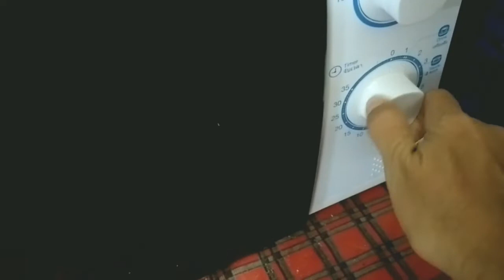วิธีเก็บมะนาวไว้นานข้ามปี/or-chan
เก็บมะนาวไว้รับประทานได้นานเป็นปี ประหยัดเงินซื้อมะนาวแพงช่วงหน้าแล้ง ไม่เปลืองพื้นที่ด้วยจ้า